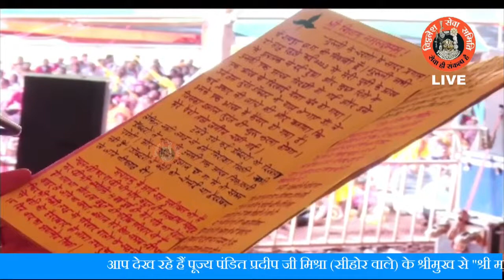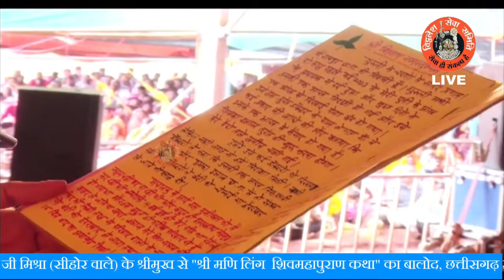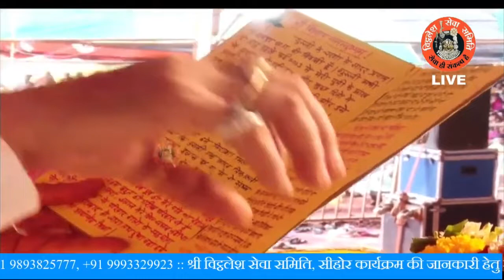रायपुर की रहने वाली एक भक्त के पत्र से जाने पुत्री की एक आँख में कैंसर कैसे ठीक हुआ